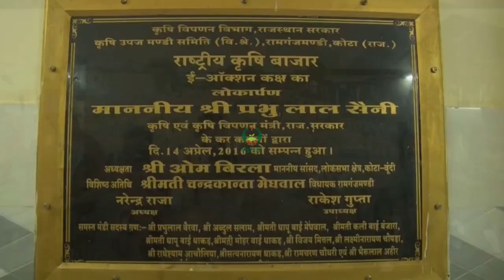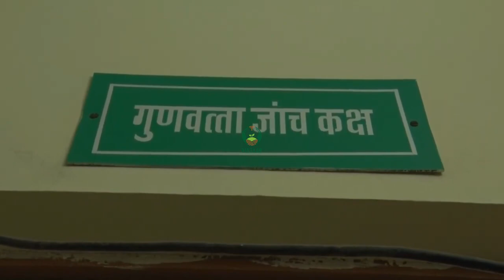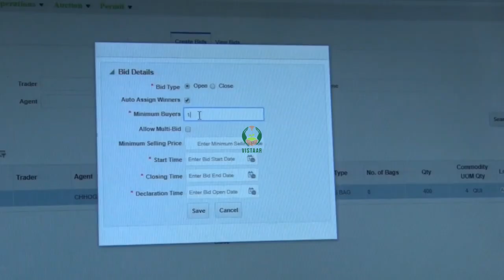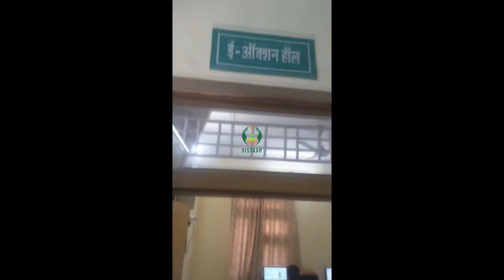ई नाम की प्रक्रिया एवं किसानों और व्यापारियो के लिए लाभ भाग १